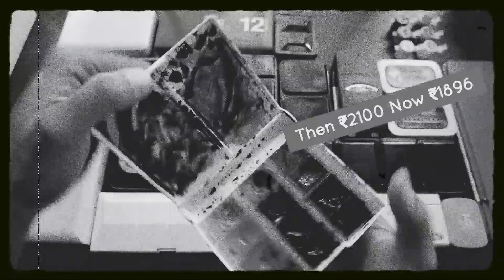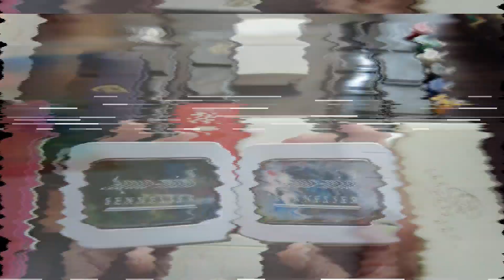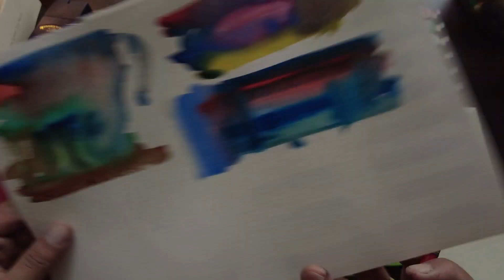My Watercolor Collection Part-2 ~ Best Watercolor set 2021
This is not to show off but to help you make a decision which one to buy. In Part-1 you get an idea how these watercolor boxes are but in Part-2 everything will be as clear as mineral water..i promise 😊